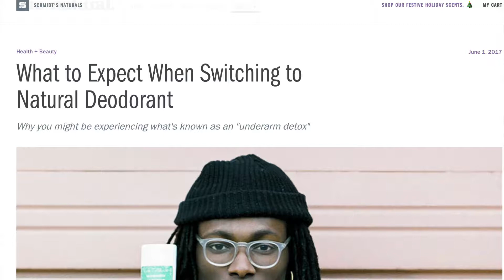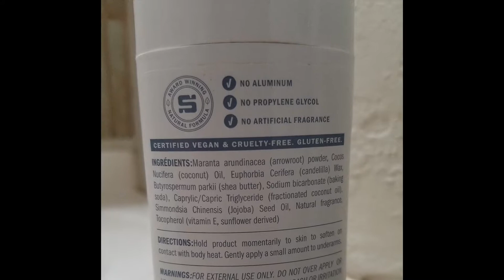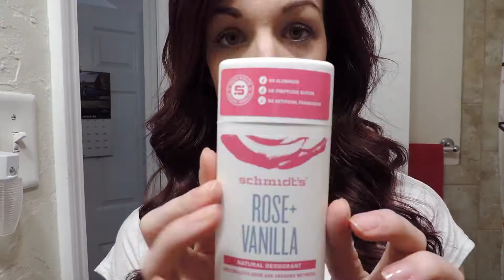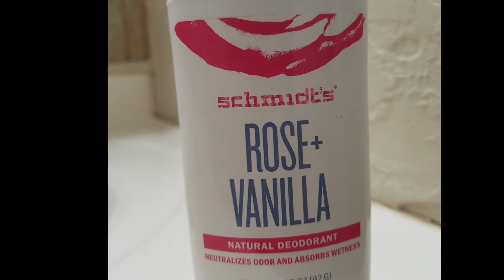Friday Favorites- Natural Deodorant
Natural Deodorant is a strange change to make and I tried a lot of different kinds before I found one I really liked and that worked!